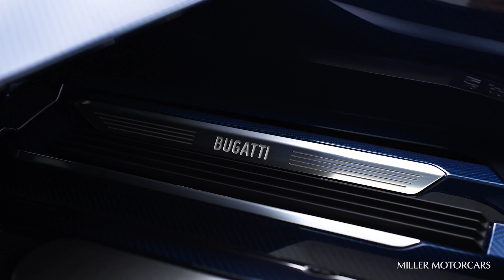NEW!! Exposed Blue Carbon Bugatti Divo Delivery!!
Another exclusive delivery for Miller Motorcars! A coach-built Bugatti Divo arriving at @BugattiOfGreenwich featured in full exposed Blue carbon fiber with Light French Blue accents and two-tone seats. Art at its finest with 1500HP and a W16 with quad-turbochargers. One of 40 ever made.